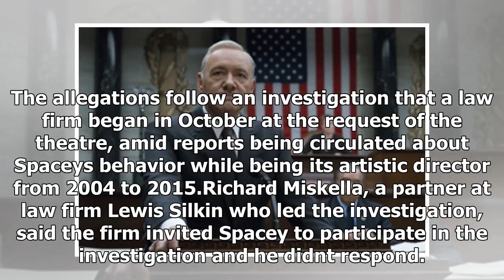Latest News 365 - London's famous theatres will receive 20 allegations against spacey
Latest News 365 - Latest News 365 - Londons famous theatres will receive 20 allegations against spacey

Londons Old Vic theatre says it has received 20 allegations of actions that spanned a range of inappropriate behavior against Kevin Spacey, its former artistic director. The allegations cover interactions between 1995 and 2013, and all of them deal with men. The reported incidents range from behavior that made people feel uncomfortable to ually inappropriate touching. There were no allegations of rape. During his tenure, The Old Vic was in a unique position of having a Hollywood star at the helm...